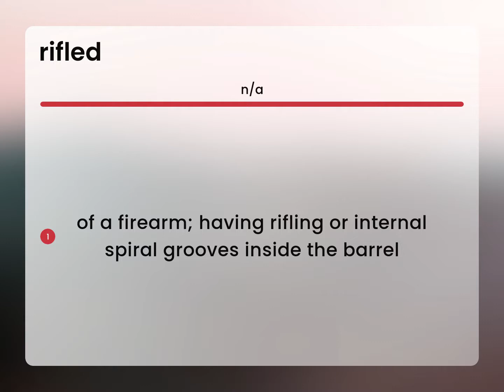Rifled | meaning of RIFLED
What is RIFLED meaning?

Susan Miller (2023, June 11.) Rifled in the dictionary